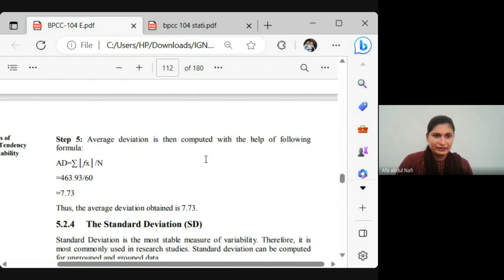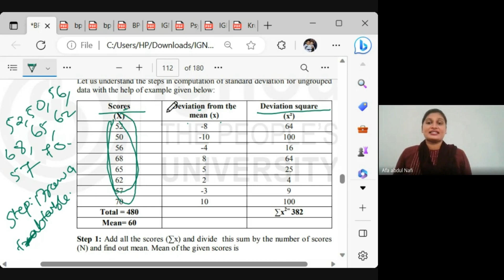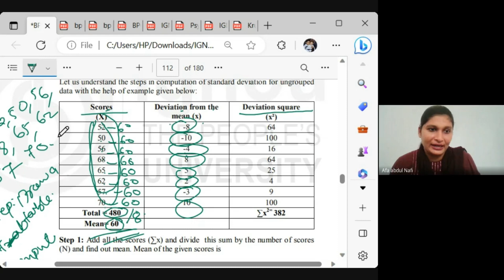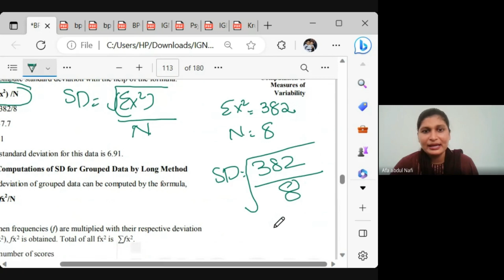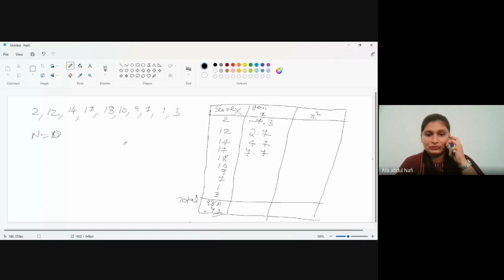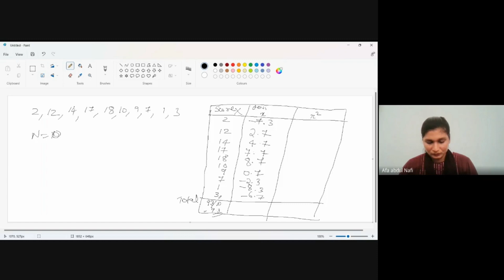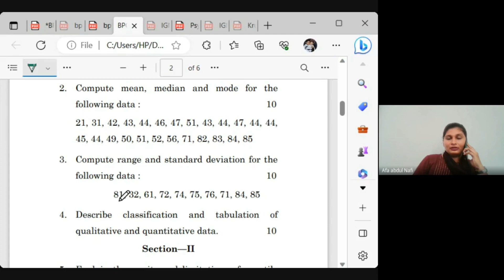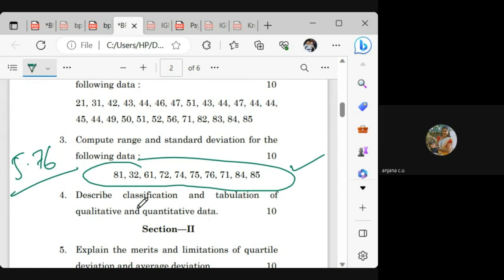IGNOU BAG | 2nd Year | BPCC 134: Stati | Topic: Standard Deviation | PsyQuesta | Malayalam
“PsyQuesta”

IGNOU BA & MA Psychology Full Syllabus Class & Study Materials

💠 Study Materials
💠Webinars
💠Lab exam guidance
💠Reserach Assistance
💠Career Counselling